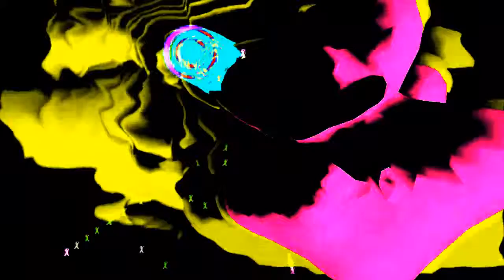Back to Oldschool - Keith Kruud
Recorded at Kruud Studios, in January 2016, in the United Kingdom.